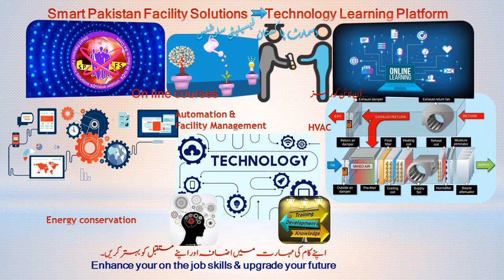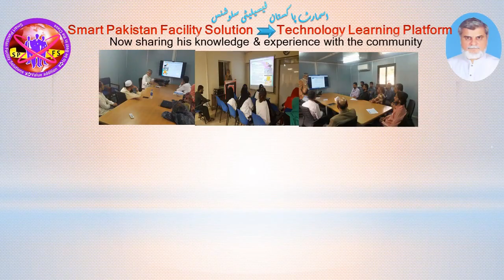ایس۔پی ۔ایف ۔ایس کور سز SPFS courses & about Facilitator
تعلیمی قابلیت کے علاوہ ، دنیا کے بیشتر حصوں میں ، مسلسل پیشہ ورانہ ترقی (سی پی ڈی) افرادی قوت کو نہ صرف تکنیکی ترقی پر برقرار رکھنے کے لئے، سیکھنے کا حصہ ہے بلکہ قابل اعتماد ، حفاظت اور نظام کی اصلاح کو بھی یقینی بنانا ہے۔
  مسلسل پیشہ ورانہ ترقی (سی پی ڈی) میں فرد کی پیشہ ورانہ سرگرمیوں سے متعلق علم ، مہارت اور تجربے کو برقرار رکھنا اور بڑھانا شامل ہے۔ انفرادی علم کو تازہ رکھنے کے لیے تکنیکی اور غیر تکنیکی دونوں مہارتیں تیار کرنے کی ضرورت ہے۔
اس ضرورت کو پورا کرنے کے لیے ، سمارٹ پاکستان فیسیلٹی سلوشنز کا پلیٹ فارم انجینئرنگ ٹیکنولوجسٹ اور انجینئرنگ کمیونٹی کے لیے مہارت بڑھانے کے کورسز ، بہتر پاکستان کی ضرورت پر مبنی بنانے اور انکے انعقاد  کے لیے پرعزم ہے ، جوکہ کمیونٹی  کے معیار کو بہترکرنے میں مدد گار ہو ۔
Other than academic qualification, in most parts of the world, Continuing Professional Development (CPD) is part of learning to upkeep the workforce not only on technological advancement but also to ensure reliability, safety and system optimization.
 Continuing professional development (CPD) involves maintaining and enhancing the knowledge, skills and experience related to individual’s professional activities. Both technical and non-technical skills need to be developed to keep an individual knowledge up to date.
To fulfill this need, Smart Pakistan Facility Solutions platform is committed to develop and conduct Proficiency enhancing courses for the Engineering technologist and engineering community based on need for a better Pakistan, the quality improvement process to support community.
Electricity is everywhere, Residential, commercial Health care, government or non-government sectors, Electrical power is necessity and evenly important for all.